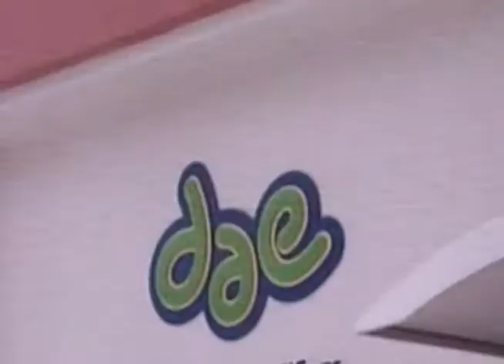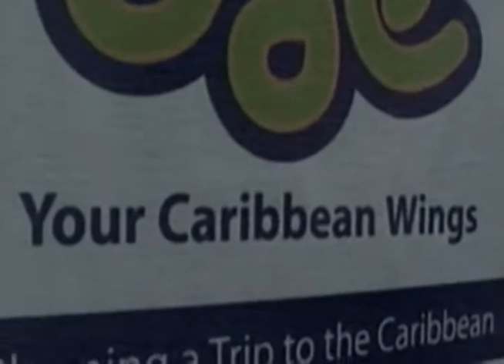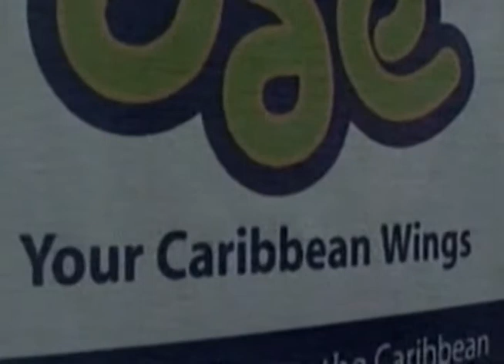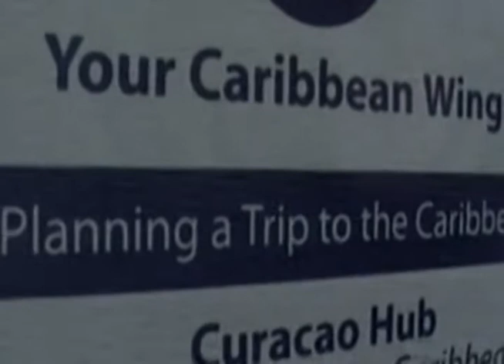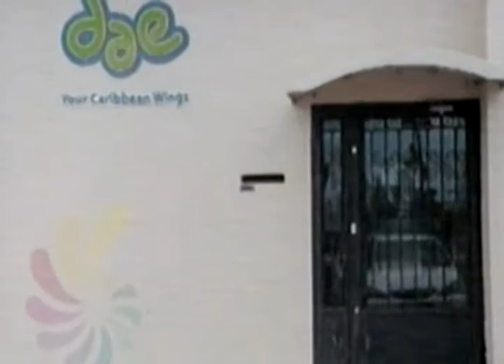Minister Cooper riba DAE [CBA]